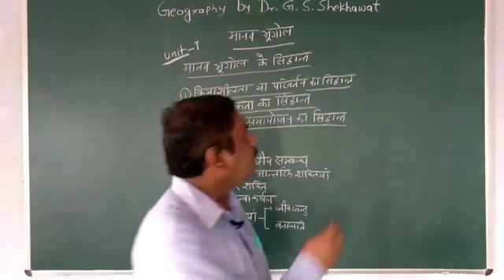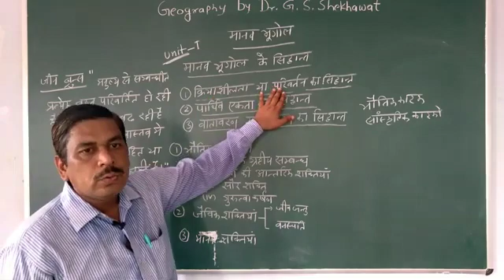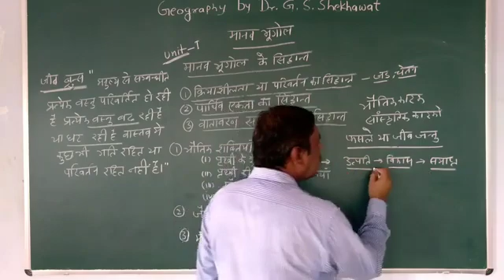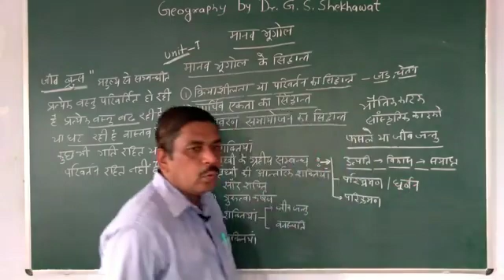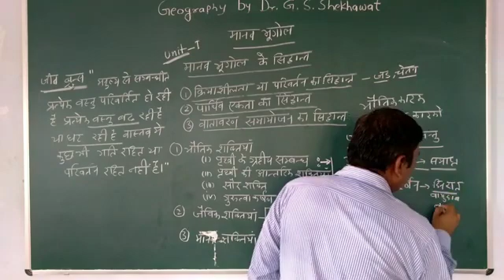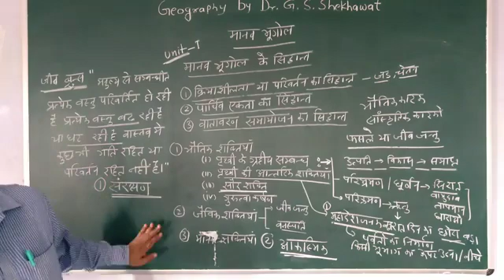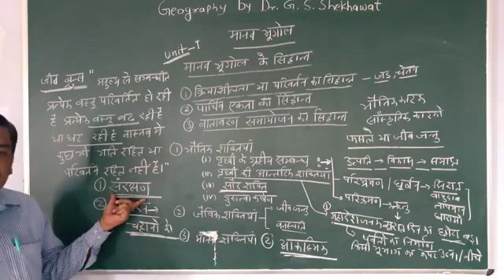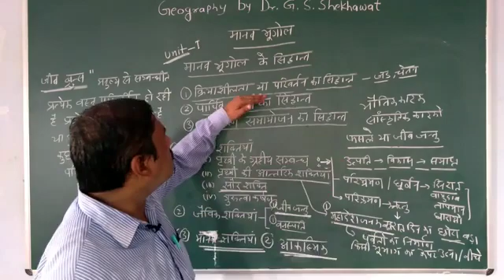मानव भूगोल के सिध्दांत भाग 1 LECTURE times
मानव भूगोल के मूलभूत सिध्दांत
SOCIAL SCIENCE Geography UPTGT/PGT lecture times tgt pgt Tgt geography# lecture times TGT PGT GEOGRAPHY
TGT PGT NVS KVS NET LT GREAT
LECTURE times 12th human geography
B A human geography lecture

🔴Lecture times tgt pgt political science
And geography TGT PGT 🗺️🌏📗
TGT geography
Pgt geography
Bihar stet social studies
Bihar stet geography
Bihar tgt pgt geography
Lt gread TGT pgt geography
Ssc geography
Pet geography
Nvs kvs TGT PGT geography
Dsssb tgt PGT geography
Rpsc geography
Bpsc geography
Uppsc geography